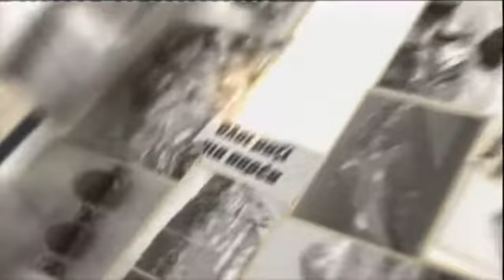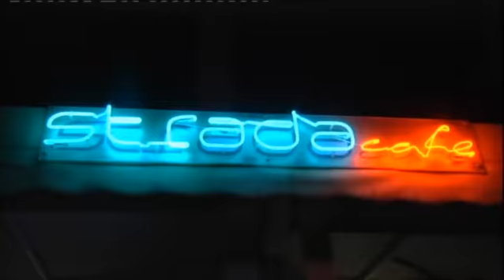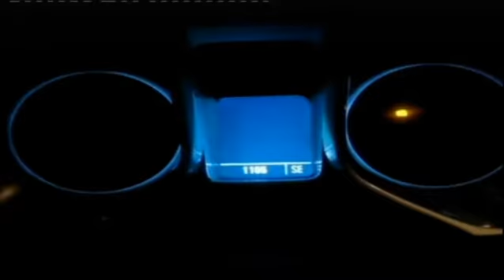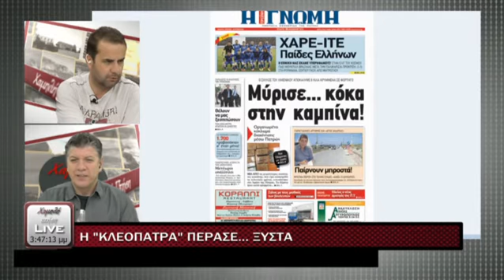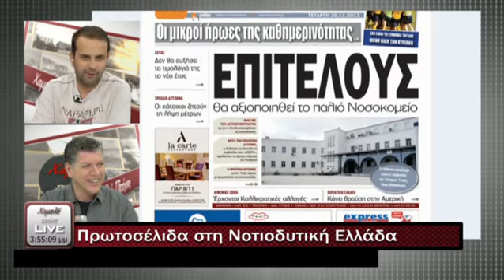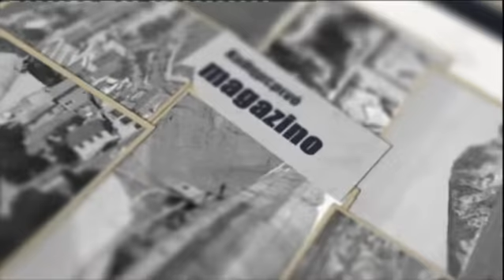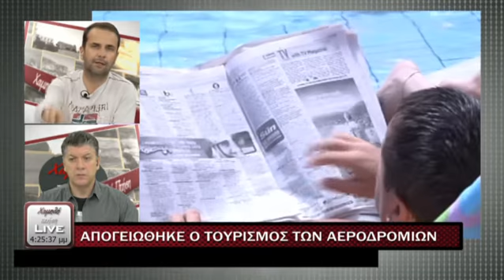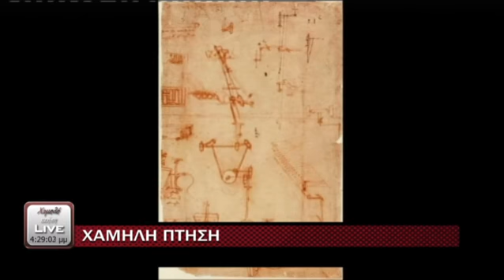Χαμηλή Πτήση | με τους Σπύρο Καμπίωτη &Τάσο Θεοδώση 19.11.2013